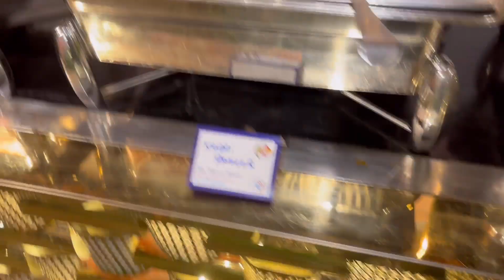Hum ab kiski part me chale gye?🙄